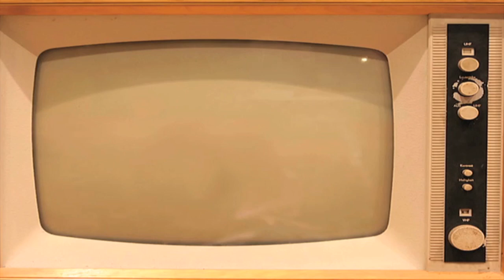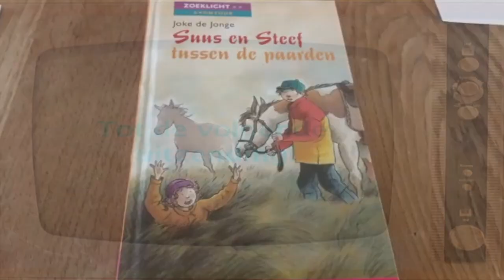Odense TV- met Joke de Betuwe in - over paarden